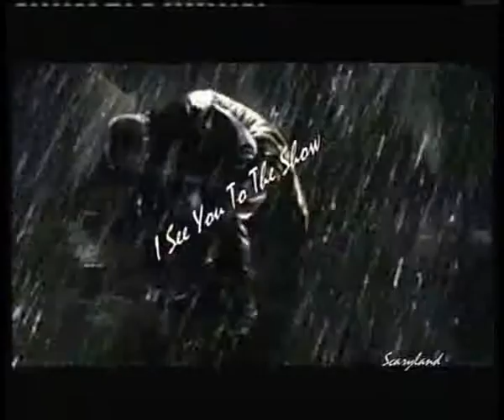Psycho Circus III Best Time of Scary III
Welcome To The Show!!! The New Scary